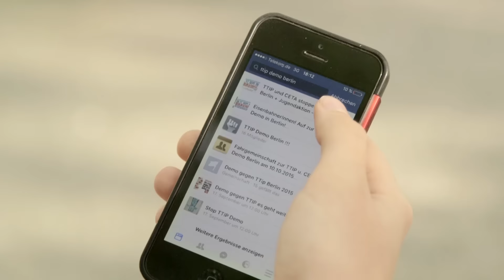17.9.: Auf zu den Großdemos gegen CETA & TTIP!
Am 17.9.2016 finden in sieben Städten Großdemos statt: Kommt alle und setzt ein starkes Zeichen gegen die CETA-TTIP-Lobbykratie!

Treffpunkte:
Berlin, Alexanderplatz
Frankfurt, Opernplatz
Hamburg, Rathausmarkt
Köln, Deutzer Werft
Leipzig, W.-Leuschner-Platz
München, Odeonsplatz
Stuttgart, vor dem HBF

17.9., 12:00 Uhr

Kommt alle & teilt diesen Film :-)